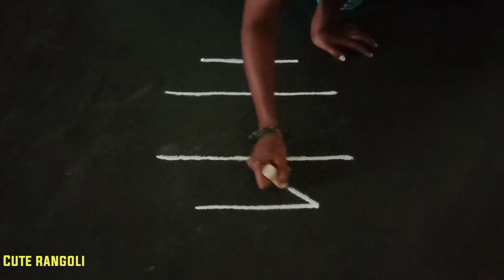103.Freehand rangoli|karthigai deepam vilakku padikolam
Hi friends,

Welcome to @Cute rangoli   ..

In my channel I would like to upload different types of Rangolikolam like..

traditional kolam pandaga muggulu easymuggulu free daily kolam thaimaadham kolam marghazhi kolam beginners rangoliindian rangoli art kolam collections rangolikolam muggulukolam superrangoli dailymuggulu beautifulrangoli dailyrangolidesign padikolam sikkukolam padikolamdesign vilakkukolam traditionalkolams traditionalrangoli  deepamkolam deepamrangoli diyarangoli diyamuggulu karthigai maadha kolam karthigai deepam rangolikolamdesign kolamdailyrangoli muggulu or rangolis flower kolam pulli kolam padi kolam freehand rangoli sangu kolam creative rangoli simple rangoli new rangoli dots muggulu dots rangoli vellakku kolam margazhi kolam new year rangolikolam agal vilakku kolam pongalkolam kolangal easy kolangal rangoli kolangal simple designkolangal pongal kolangal bhogikolangal bhogi kolam maattu pongal kolam festival rangoli  etc..